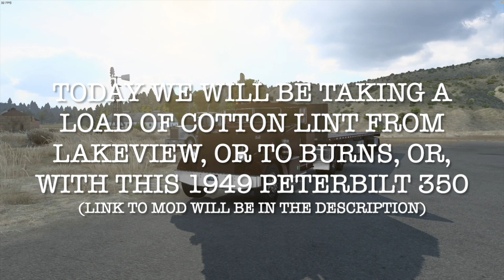Load of Cotton Lint from Lakeview, OR to Burns, OR using a 1949 Peterbilt 350! | Modded ATS Gameplay